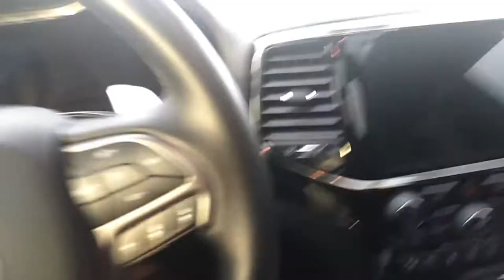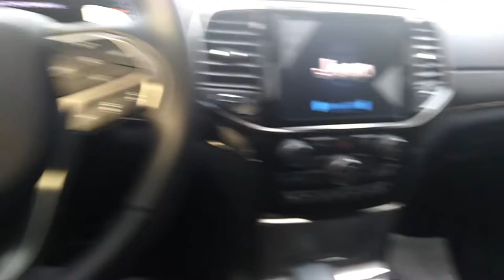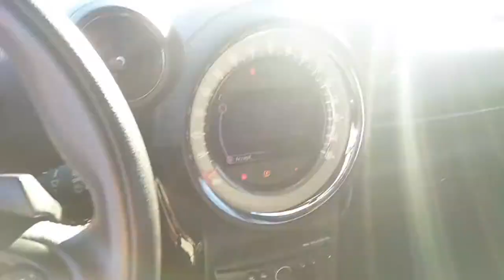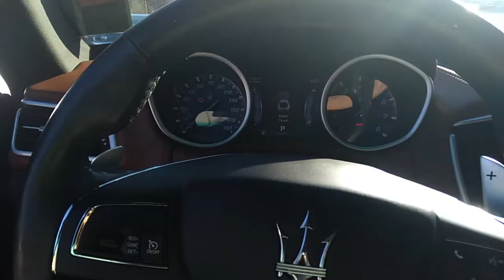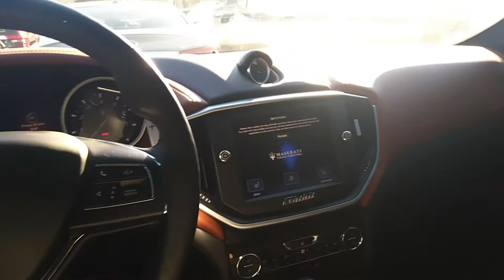Какие машины можно купить на аукционе в США